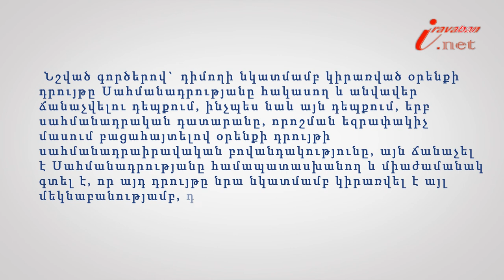Ե˚րբ և ո˚ր դեպքերում դիմել ՍԴ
Իրազեկ քաղաքացի նախագծի 121 -րդ տեսանյութի խորագիրն է՝ Ե˚րբ և ո˚ր դեպքերում քաղաքացին կարող է դիմել ՍԴ, փորձագետը՝ ՀԵԻԱ անդամ, փաստաբան Սյուզաննա Սողոմոնյանը: